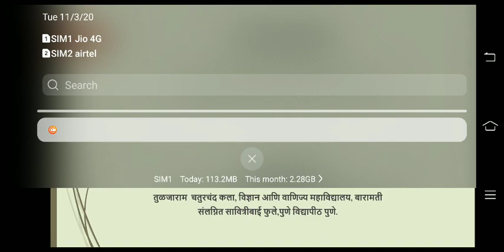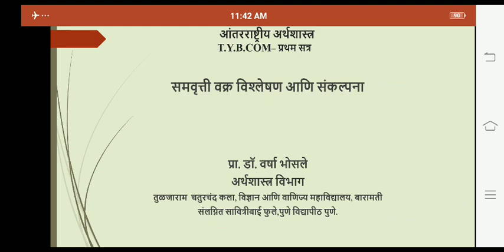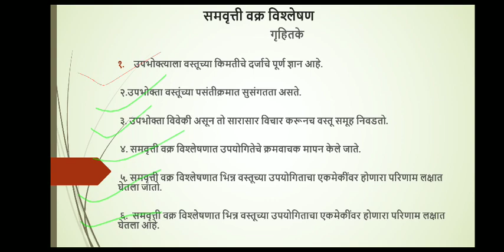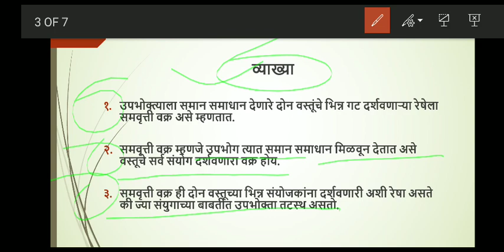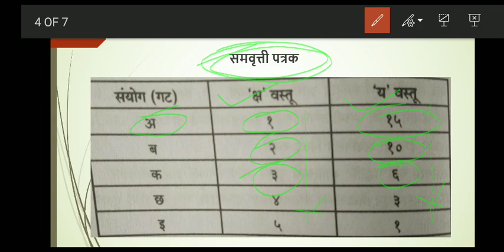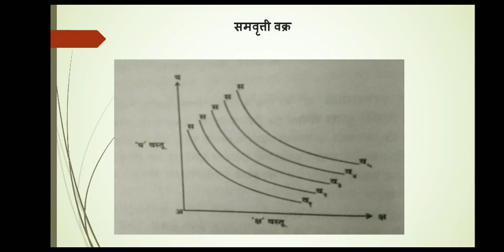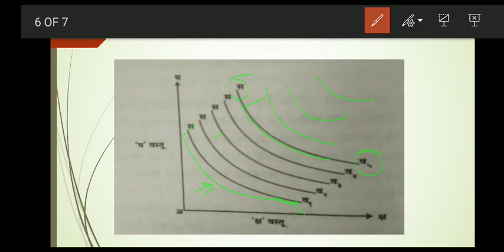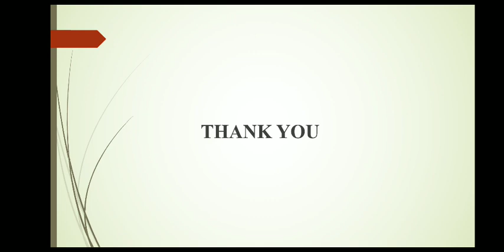F.Y.B.COM(BE) समवृत्ती वक्र विश्लेषण आणि संकल्पना